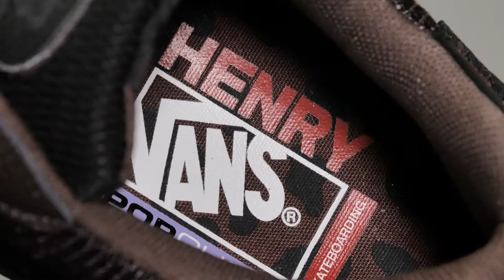Vans Wayvee Shoes 'Justin Henry' - Unboxing & On Foot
Designed by skaters for skaters, the Vans Wayvee is a contemporary silhouette with a performative mindset to match. Styled with exposed internal caging and amplified structural reinforcements throughout, this low collared skate shoe combines classic Vans heritage with the brand’s undoubted appreciation for modernised function and contemporary, skate-centric innovation.